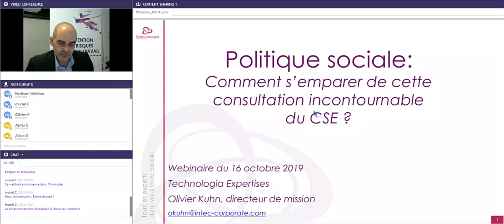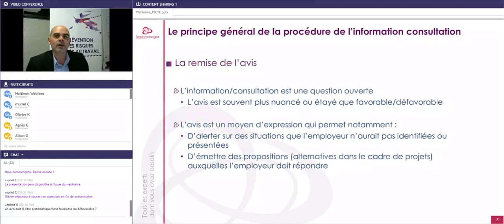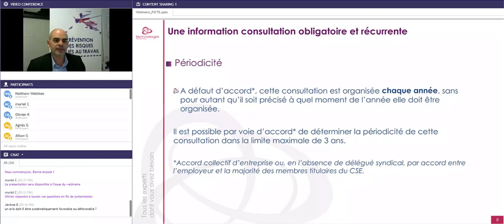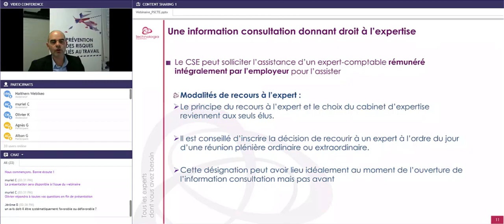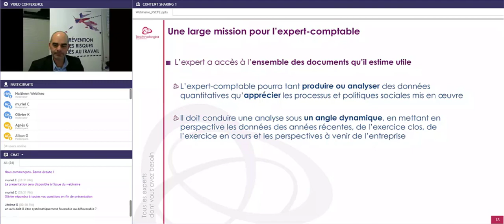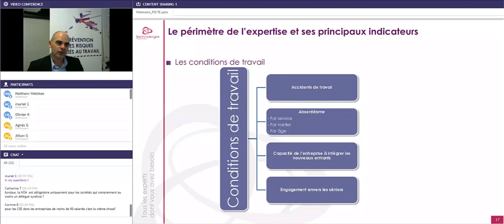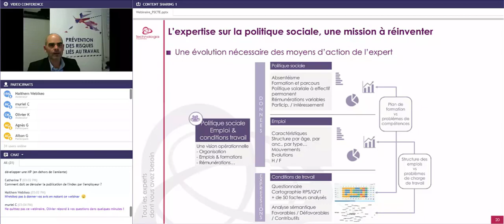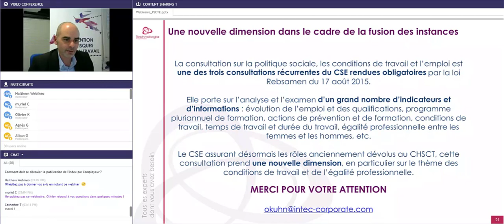[Webinaire] : Politique sociale : Comment s'emparer de cette consultation incontournable du CSE ?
La consultation sur la politique sociale, les conditions de travail et l’emploi est une des trois consultations récurrentes du CSE rendues obligatoires par la loi Rebsamen du 17 août 2015.

Elle porte sur l’analyse et l’examen d’un grand nombre d’indicateurs et d’informations : évolution de l’emploi et des qualifications, programme pluriannuel de formation, actions de prévention et de formation, conditions de travail, temps de travail et durée du travail, égalité professionnelle entre les femmes et les hommes, etc.

Le CSE assurant désormais les rôles anciennement dévolus au CHSCT, cette consultation prend une nouvelle dimension, en particulier sur le thème des conditions de travail et de l’égalité professionnelle.

Quelles sont les thèmes de cette consultation ? Quelles informations l’employeur doit-il communiquer ? A quel niveau  cette procédure doit s’opérer quand il y a des établissements ? Quel modalité de recours à l’expert et quels moyens d’actions pour celui-ci ? Quelle forme doit prendre l’avis du CSE ?
On vous dit tout !